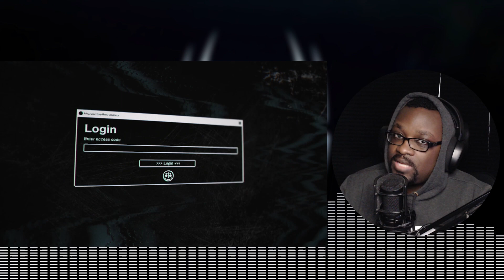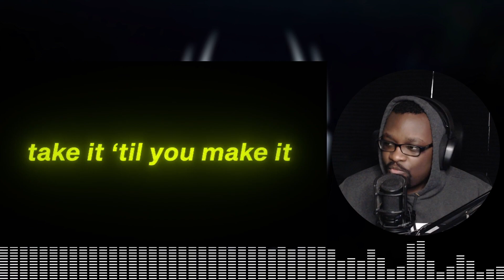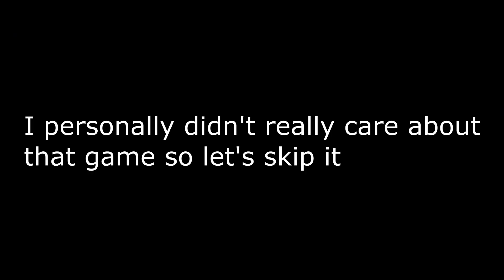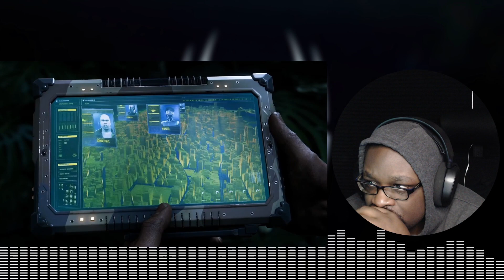Playstation Showcase 2023...THEY FINALLY DID IT!!!!!!